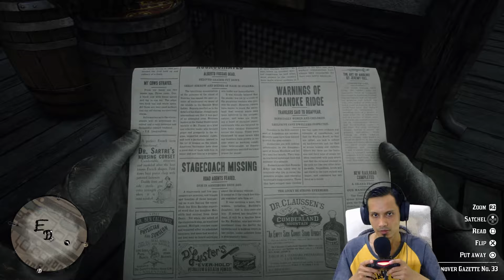RED DEAD REDEMPTION 2 | Bagian 139 - Menolong Edith Downes Dari Seorang Pria Pelanggannya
Pada video kali ini saya memainkan game PS4 Pro | RED DEAD REDEMPTION 2.

Terima kasih.

- Hip Hop Universe Outro Beat Instrumental, Prod. by Phat Crispy